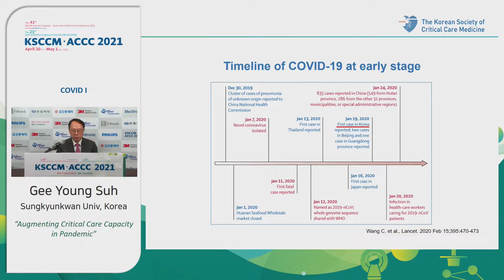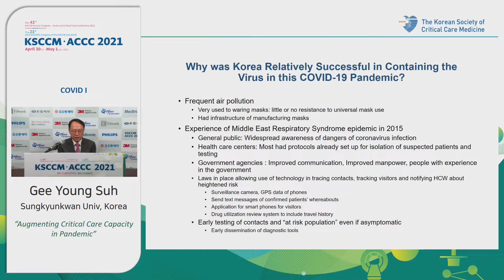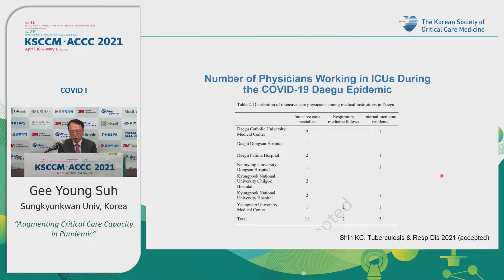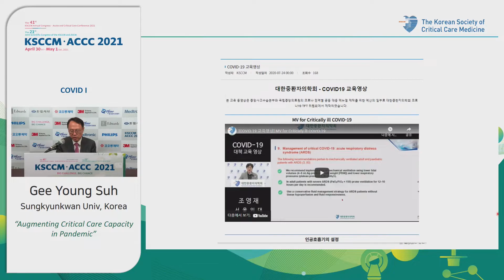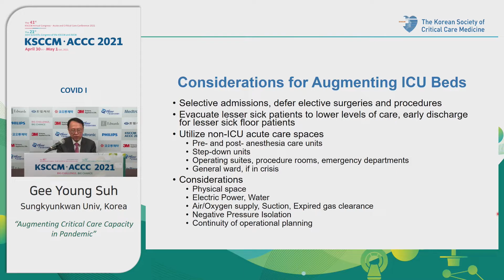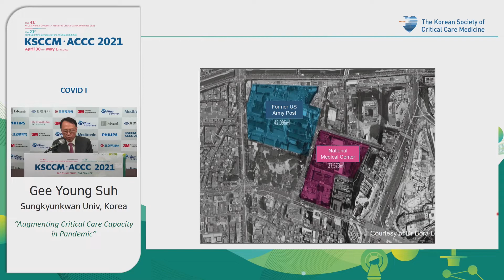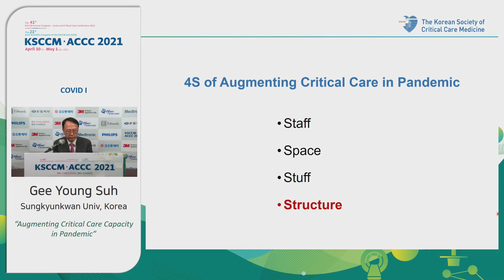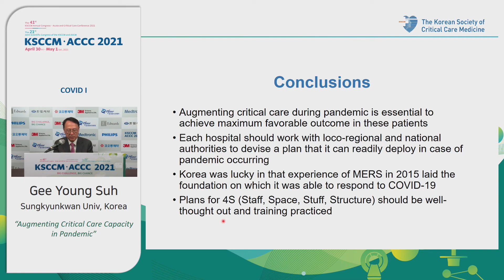Augmenting Critical Care Capacity in Pandemic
[KSCCM · ACCC 2021]
성균관의대 서지영 교수